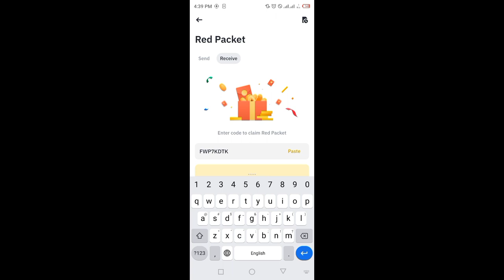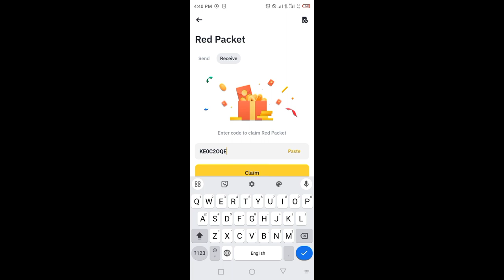Binance red packet code today | XRP RED Packets binance 28,29 MARCH 2024